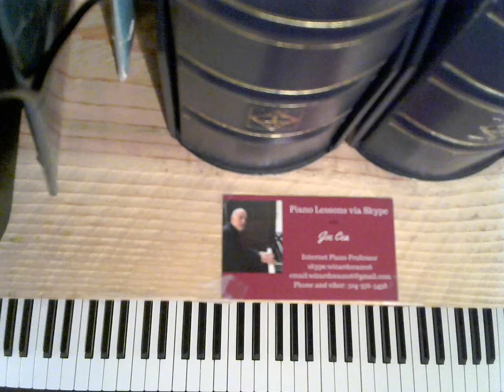The Great American Songbook- Don't Blame Me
Jazz piano arrangement of the Great American classic "Don't Blame me."
    skype: wizardcea2016

Your support helps keep music alive

Recommended Books

Debussy

Joplin